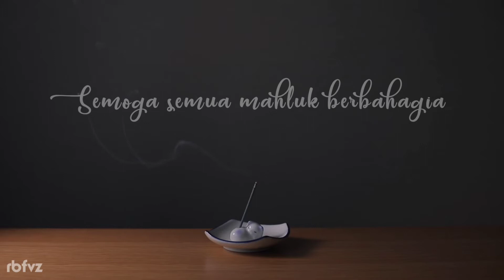Sabbe Sattā Bhavantu Sukhitattā